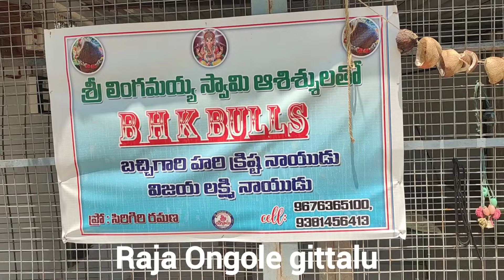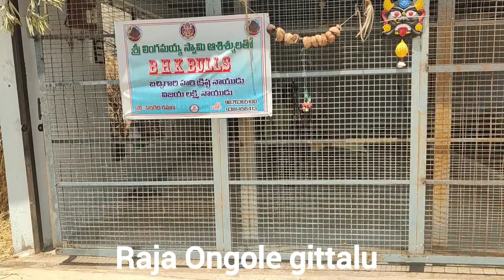BHK Bulls బచ్చి హరికృష్ణ నాయుడు గారు విజయలక్ష్మి నాయుడు గారి గిత్తల షెడ్డు